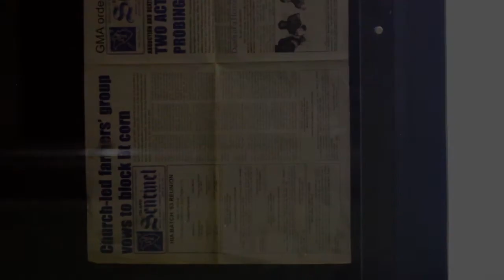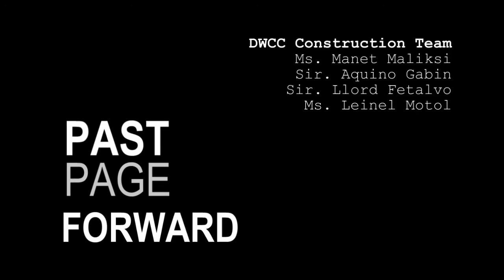"PAST PAGE FORWARD" Trailer (DWCC Basic Education Department)